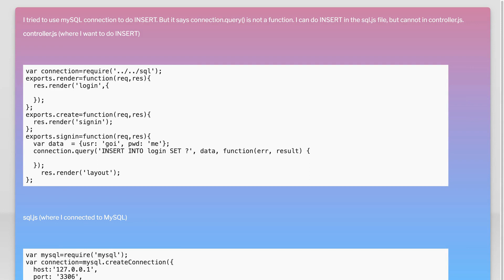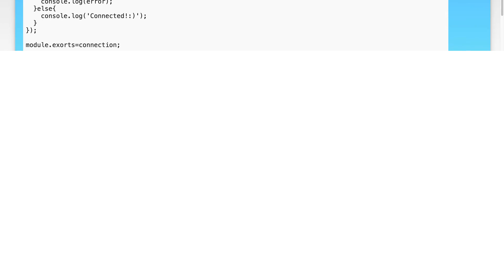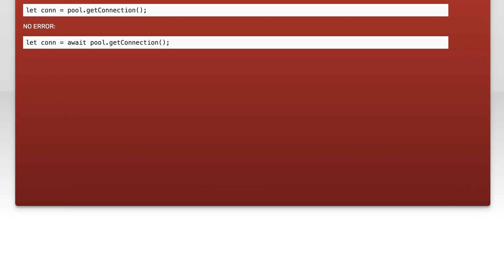connection.query is not a function Node.js MySQL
mysql: connection.query is not a function Node.js MySQL

Related to: mysql, node.js